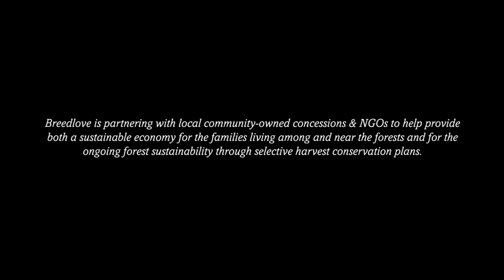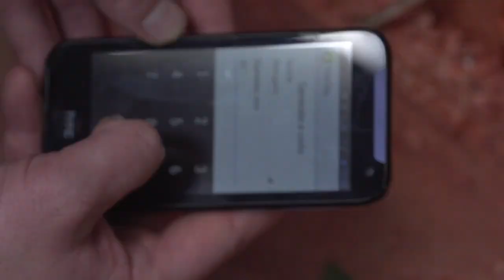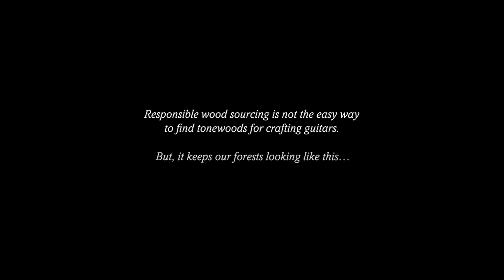Sustainably Sourcing Mahogany with Tom Bedell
In recent times, like in the amazon, rapid deforestation has occurred - replacing rainforest for grazing and farmlands. Had nothing been done, the rainforests of Guatemala may have already disappeared.

Breedlove is partnering with local community-owned concessions & NGOs to help provide both a sustainable economy for the families living among and near the forests and for the ongoing forest sustainability through selective harvest conservation plans.

Responsible wood sourcing is not the easy way to find tonewoods for crafting guitars.